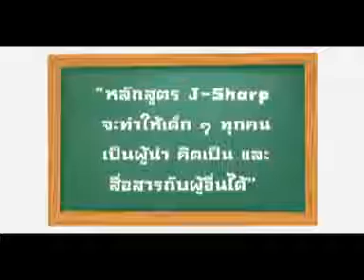Lesson 1 J-Sharp